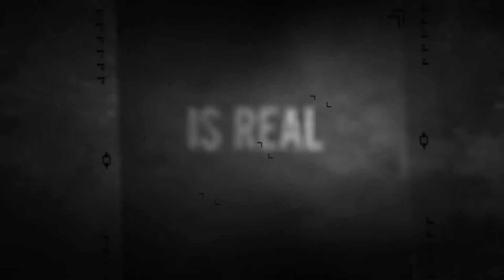THE CONJURING: THE DEVIL MADE ME DO IT - Demonic Possession Featurette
Checkout Weekend Trailers

Daily Trailer checklist

Also, Check out:- Latest Movie Trailers On.